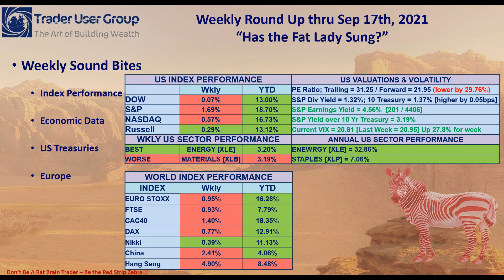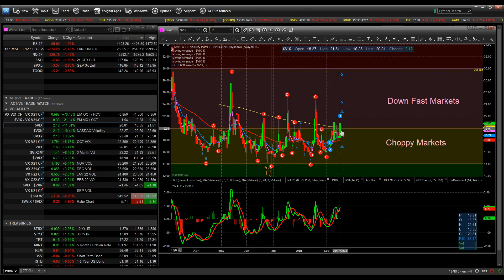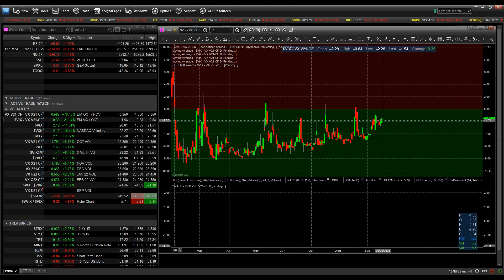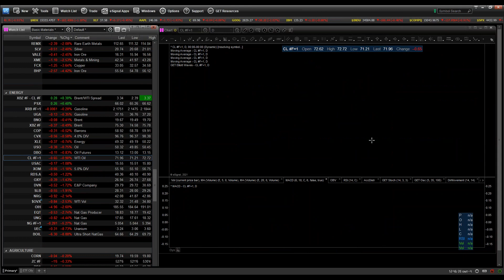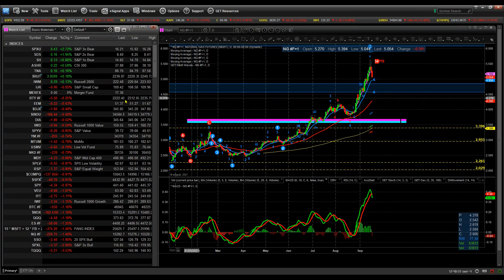WKLY ROUND UP Thru Sept 17th 2021; “Has the Fat Lady Sung ”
Very interesting price action this week folks.  Get me take on where to next in this week’s Round-Up.

The Russell managed a small gain, but most of the major equity indexes ended the week lower, as investors weighed some encouraging economic data against worries about supply chain challenges, elevated valuations, and concerns over how stocks would respond to an eventual tightening in monetary policy.  Also is the current stimulus bill working its way thru the US Congress and the tax plans that attempt to pay for it all.  And finally, a potential train wreck is on the horizon in a few weeks on the Democrats and Republicans coming together to agree to an increase in the annual US Budget Deficit...this could impact markets if the US GOV is forced to shut down while both parties try to arrange an agreed upon dollar increase.

On Tuesday, the Labor Department reported that core (less food and energy) consumer prices increased 0.1% in August, below consensus expectations for a 0.3% increase and the smallest gain since February. And on Thursday, the Commerce Department reported that August retail sales outside the volatile auto sector jumped 1.8%, defying consensus expectations for a small decline.

While the softer-than-expected inflation data appeared to ease investors’ worries of expedited interest rate hikes, we saw that solid manufacturing and retail sales data, along with technical trading factors, contributed to higher yields as the week progressed. Currently however, markets will be heavily focused on Wednesday’s FOMC Policy Statement and “Power Ranger” Powell’s press conference; -QT vs interest rate lift off will be in questions; when and at what pace?

Core eurozone bond yields rose in sympathy with U.S. Treasuries, with a Financial Times report saying that the European Central Bank (ECB) expects to meet its 2% inflation target by 2025 and is on course to raise interest rates in about two years—significantly ahead of consensus expectations. Meanwhile inflation in the UK jumped to 3.2% in August, its highest level in more than nine years.

Japan’s stock markets rose over the week as campaigning began for a new President...Taro Kono is expected to win, and his policies suggest that more stimulus and continuity in central bank policy would be in the cards under his leadership.  But we also saw that confidence levels among Japanese manufacturers fell to a five-month low in September.  Data showed that Japan’s exports rose 26.2% year on year in August, less than expected and following a 37.0% gain in the previous month.

And in China, weak August economic data, a fresh coronavirus outbreak in Fujian province, the growing debt crisis at embattled property developer China Evergrande Group, and the threat of tighter gaming regulations in Macau dampened investor sentiment. Worsening debt problems at Evergrande, China’s third-largest developer, dominated headlines as concerns grew about a potential debt restructuring of the company, whose debt load exceeds USD 300 billion. T he inability to repay bank interest is the latest sign of a liquidity crisis at Evergrande, which is emerging as a key test of the Chinese government’s willingness to bail out systemically important, highly indebted companies. On the economic front, China’s August indicators were surprisingly weak, underscoring the impact from continued coronavirus outbreaks across the mainland. Industrial output, retail sales, and fixed asset investment all missed expectations, particularly retail sales, which recorded its slowest growth pace since August 2020

Trade Smart !

hpb